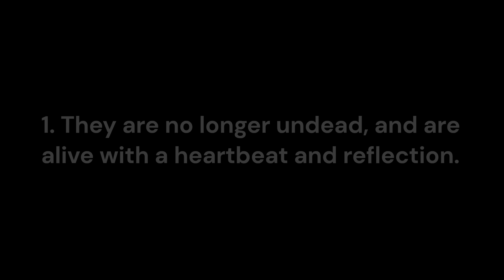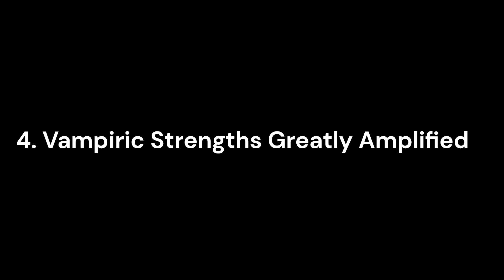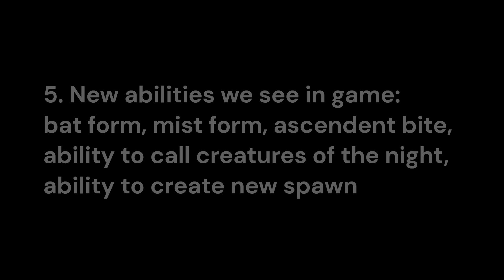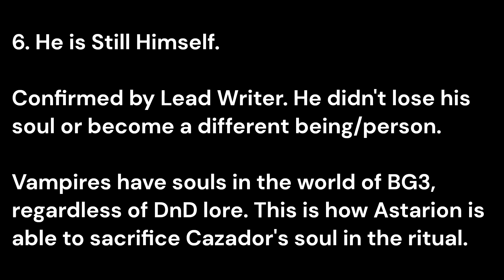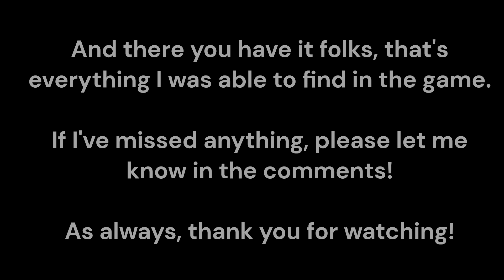Ascended Vampire Lore | Everything We Know | Baldur's Gate 3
Hello! I made this video because I think the new kind of vampire created in BG3 is really interesting and worth exploring. I'm not saying one Astarion path is better than the other at all, I just want to explore this cool new vampire.

00:00 Opening Statement
00:50 Alive Again
01:32 Walking in Sunlight
01:59 Hunger Gone
02:29 Vampiric Power Amplified
03:23 New Powers
05:08 He is Still Himself
05:39 Not Bound to Mephistopheles
05:54 What the Ritual Entails
07:36 Document from Cazador's Room
08:46 Closing Statement